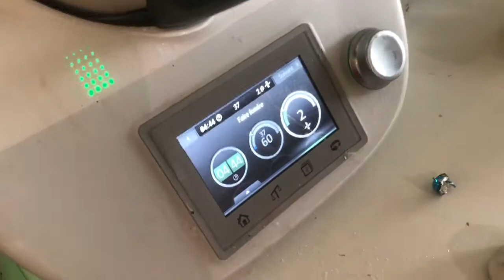371- LES JUMEAUX ET LA PROPRETE - Unefamillepresqueordinaire